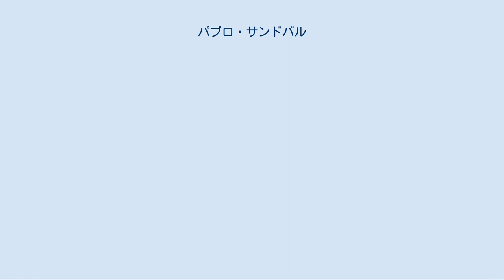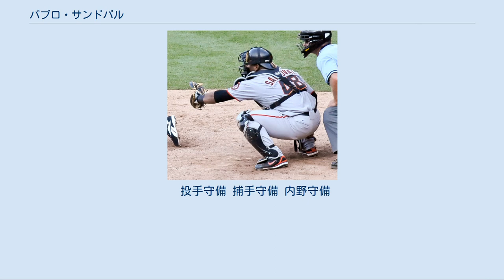パブロ・サンドバル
パブロ・エミリオ・フアン・ペドロ・サンドバル・ジュニア（Pablo Emilio Juan Pedro Sandoval Jr. , 1986年8月11日 - ）は、ベネズエラのカラボボ州プエルト・カベージョ出身のプロ野球選手（内野手）。
右投両打。
MLBのアトランタ・ブレーブス傘下所属。
 愛称は、ジャイアンツのチームメイトのバリー・ジトに名づけられた "カンフー・パンダ"（Kung Fu Panda） 家族全員が野球好きという家庭に生まれ、野球を始めたのは4歳のとき。
学校から帰宅しては、自宅のガレージで4つ年上の兄マイケルの投球を打ち返して遊ぶ日々を送る。
当時憧れていた選手はオマー・ビスケルとアンドレス・ガララーガだった。
その後、兄マイケルはミネソタ・ツインズと契約しプロ入り。
一方のサンドバルも14歳のころにはプロのスカウト達から注目を集める存在になっていた。
ドミニカ共和国でのトーナメントに参加した際にはテキサス・レンジャーズのスカウトから入団契約を持ちかけられたが、その後レンジャーズ側からは何の連絡もなかった。
 2003年5月8日にアマチュア・フリーエージェントでサンフランシスコ・ジャイアンツと契約してプロ入り。
 2004年にルーキー級アリゾナリーグ・ジャイアンツでプロデビュー。
捕手として46試合に出場して打率.266、26打点、4盗塁を記録した。
 2005年から三塁に転向。
A-級セイラムカイザー・ボルケーノズでプレーし、75試合に出場して打率.330、3本塁打、50打点、2盗塁を記録した。
 2006年は三塁のほか、一塁手としての起用が増えた。
この年はA級オーガスタ・グリーンジャケッツでプレーし、117試合に出場して打率.265、1本塁打、49打点、3盗塁を記録した。
 2007年は三塁手としての起用はなく、一塁と捕手を兼任した。
この年はA+級サンノゼ・ジャイアンツでプレーし、102試合に出場して打率.287、11本塁打、52打点、3盗塁を記録した。
 ジャイアンツ時代(2010年) 2008年はA+級サンノゼでプレーし、68試合に出場して打率.359・12本塁打・59打点・2盗塁の成績を残した。
6月にAA級コネチカット・ディフェンダーズに昇格し、44試合に出場。
打率.337・8本塁打・37打点と活躍し、8月13日にジャイアンツとメジャー契約を結んだ。
翌日の8月14日のヒューストン・アストロズ戦でメジャーデビュー。
デビュー戦は「5番・捕手」として先発出場し、3打数で安打こそ出なかったが1打点を挙げた。
メジャー初安打は2日後のアトランタ・ブレーブス戦で、第1打席にマイク・ハンプトンから二塁内野安打を放つと、この日は3安打を記録している。
以降、9月28日のシーズン最終戦までメジャーに残って41試合に出場し、打率.345、3本塁打、24打点という成績を残した。
 2009年は、主に三塁手として153試合に出場。
フルシーズン1年目ながらジャイアンツ打線の中軸に座り、首位打者争いでハンリー・ラミレスに次ぐ2位となったほか、25本塁打を記録した。
ジャイアンツはポストシーズン進出こそ逃したものの88勝74敗で5年ぶりの勝ち越しとなり、サンドバルはチームについて「若手とベテランが一体になってシーズン最後までそれを争えたのは良かった」、自身について「10点満点！」と振り返った。
 2010年は開幕戦に「3番・三塁手」として出場し、4月の1ヶ月間で打率.368と前年以上の成績を挙げる。
この頃からジャイアンツの地元カリフォルニア州サンフランシスコでは、サンドバルの愛称からパンダの広告やグッズが目立つようになった。
しかしその後は成績が下降し、6月終了時では打率.274まで落ち込んだ。
同月28日のロサンゼルス・ドジャース戦では2点ビハインドの9回裏一死一・三塁と、本塁打が出れば逆転サヨナラ勝利となる好機で打順が回ってきたが、チームは新人のバスター・ポージーを代打で起用しサンドバルをベンチへ下げている。
後半戦も調子は上向かず、そのままレギュラーシーズンが終了。
ジャイア...